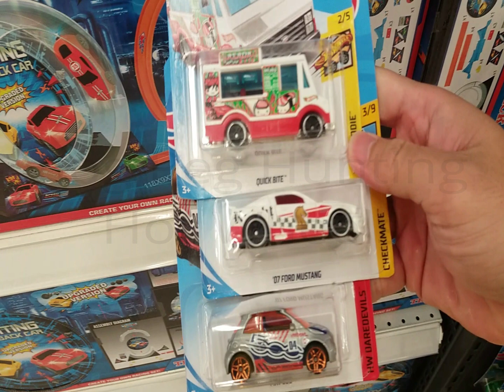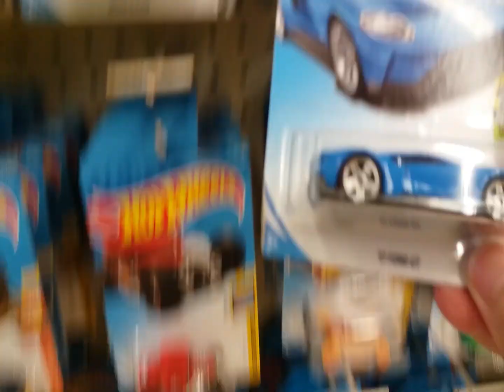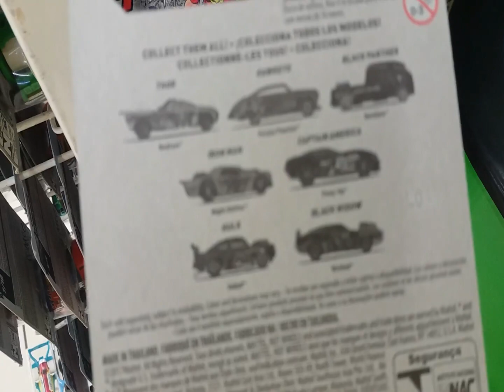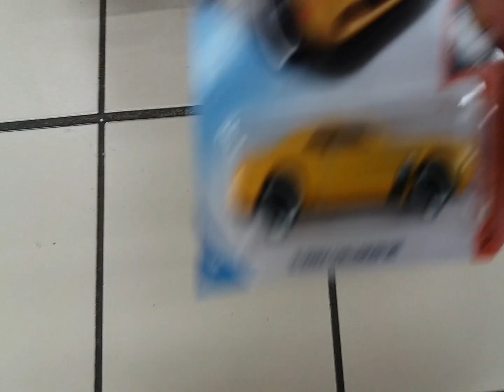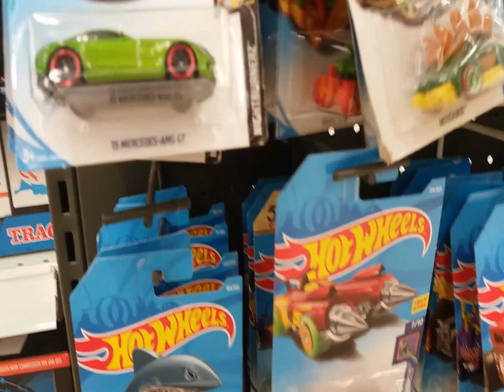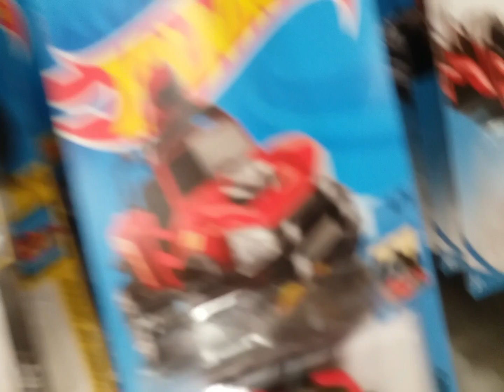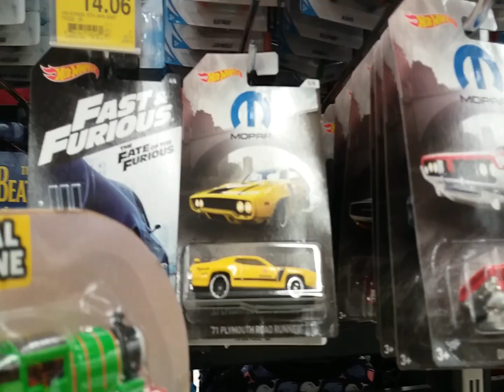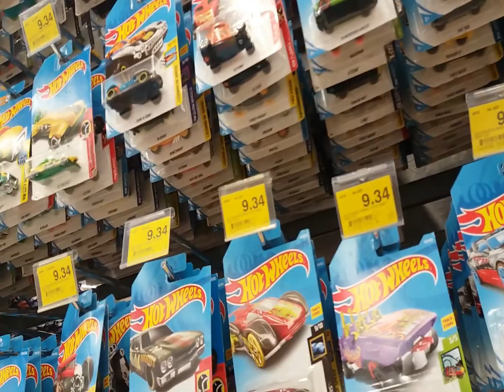VLOG PEG HUNTING HOT WHEELS S2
Vlog Peg Hunting Hot Wheels Series 2 - 2018

So, i feel free to go peg hunting last weekend. But there no more promotion and back to normal price already. This mall is the nearest to my place. Easy for me to go there and I hope everyone enjoy with this pegs hunting video.

Any comment please drop it so that I can improve my video next time about hot wheels.

Thanks to all Hot Wheels Collectors. Keep collecting hot wheels guys. ^^